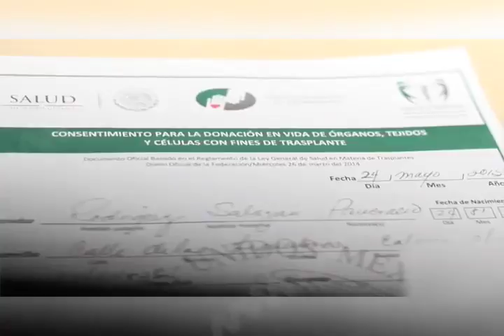Genera polémica la reforma a la ley para promover la donación de órganos auntomática